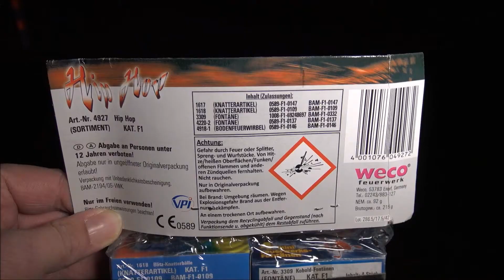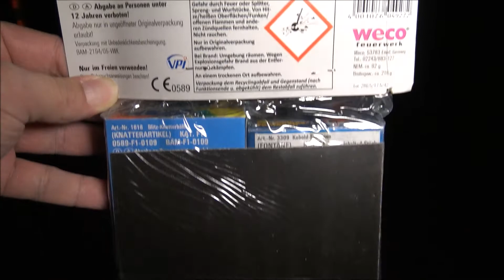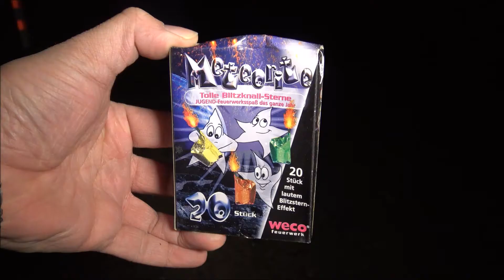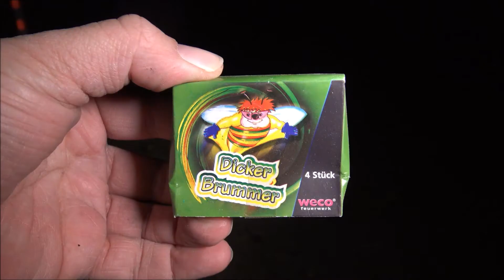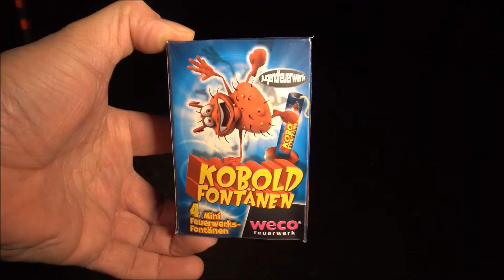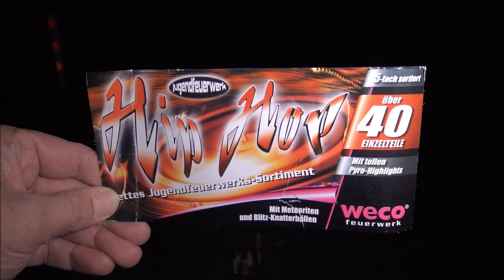Hip Hop - WECO - Kat 1 Jugendfeuerwerk Sortiment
Schön sortiert und von guter Qualität.
8,13 € inkl. Versand via Amazon _____________________________________________________________________________
MEIN EQUIPMENT: